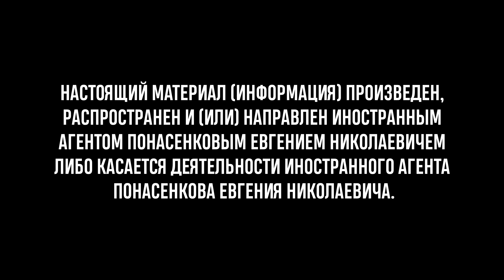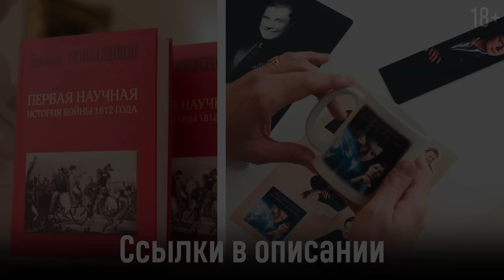Слив Пригожина, Трамп, левацкие санкции | Историк Понасенков о новостях и важном. 18+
00:00 Не начало
00:24 Слив Пригожина
01:39 Маски помогали бандитам
2:19 Трамп
4:20 Левацкие санкции